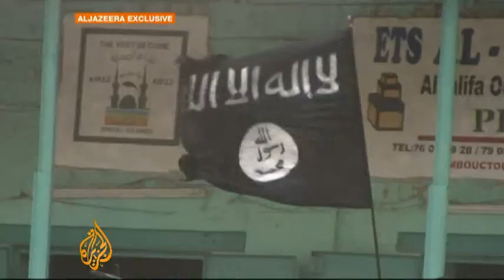Al Jazeera's exclusive report from Timbuktu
Mali has been plunged further into crisis after losing much of its north to Tuareg fighters and other armed groups.